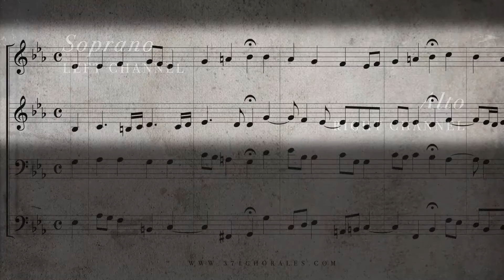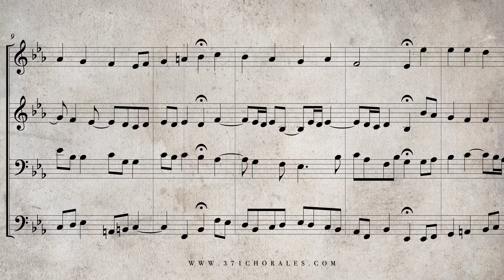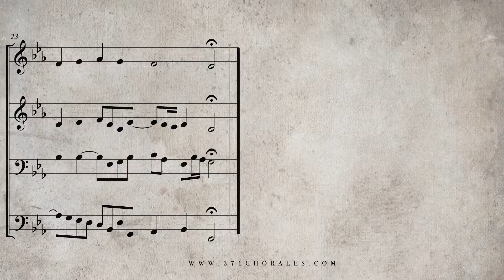201. O Mensch, bewein' dein' Sünde groß, BWV 402 - (Isolated Soprano & Alto Parts)